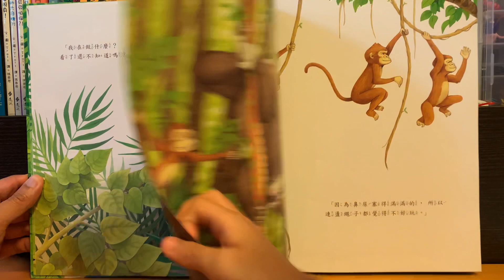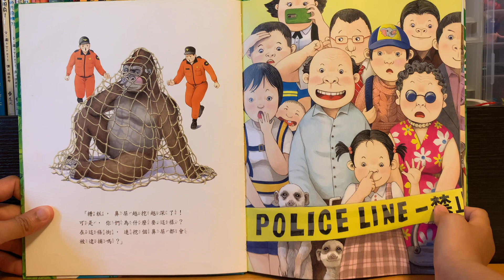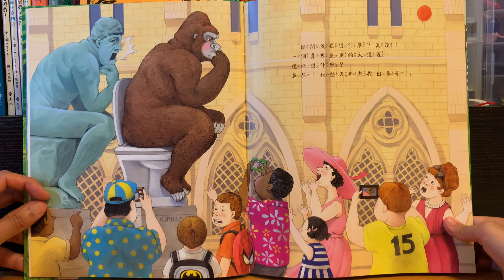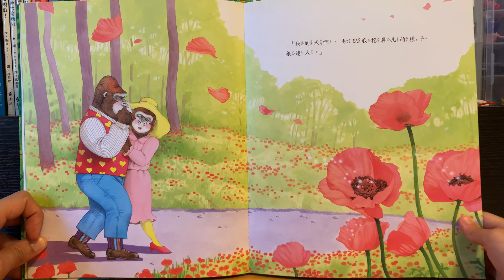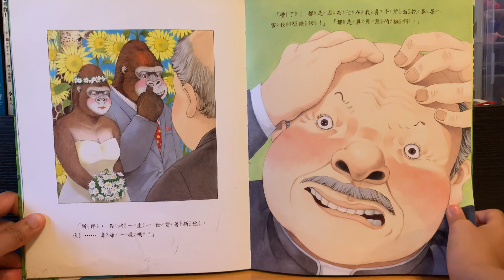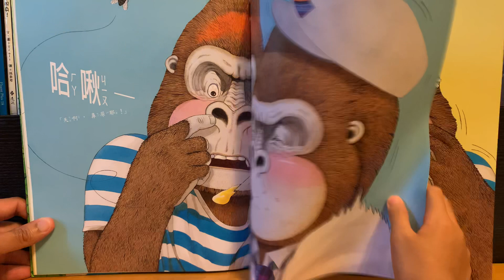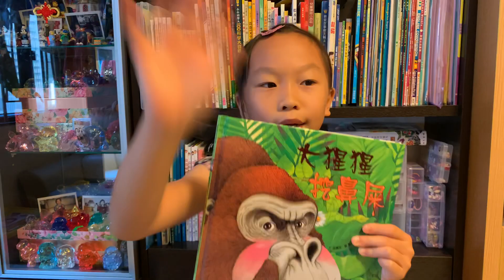[大猩猩挖鼻屎💩] Fely姐姐說故事 | 廣東話粵語故事 | 睡前故事 | 兒童故事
書名：大猩猩挖鼻屎
고릴라 코딱지
作者： 金鎮完
譯者： 丁海權
繪者： 鄭雪熙
出版社：格林文化